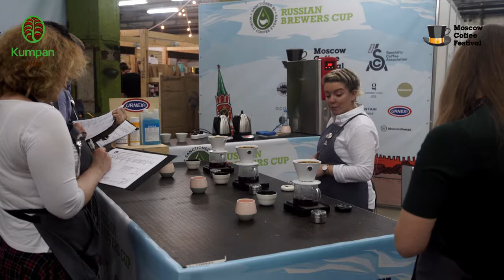28. Годунова Анастасия. Russian Brewers Cup 2018